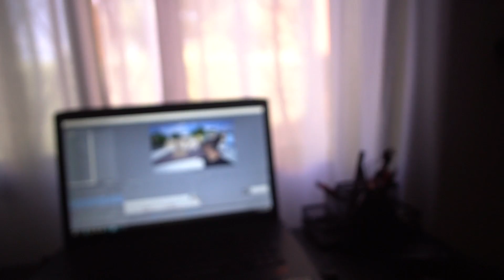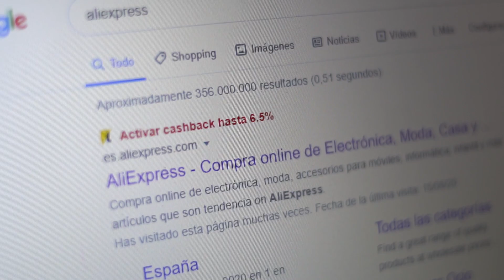Visitamos el PEOR PARKOUR PARK de España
Hoy os traigo un vídeo que llevaba tiempo queriendo hacer, visitando el PEOR PARKOUR PARK de mi país (España), entrenando y buscando retos de parkour con el team what! Si apoyáis mucho el vídeo y le dáis amor en breves os traeré al canal el MEJOR parkour park de España❤️

Regístrate en Letyshops y compra en Aliexpress con cashback

LOS WHAT!

@pixel WHAT

@Cosmin WHAT

@Pintos WHAT

PEOR PARKOUR PARK DE ESPAÑA - PEOR VALORADO
RETO PARKOUR - GUILLE WHAT VLOGS